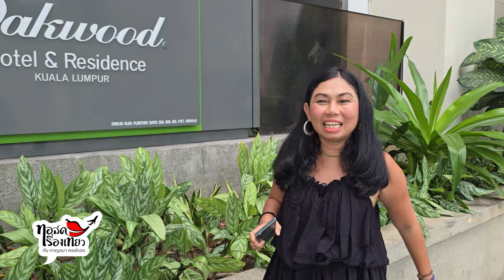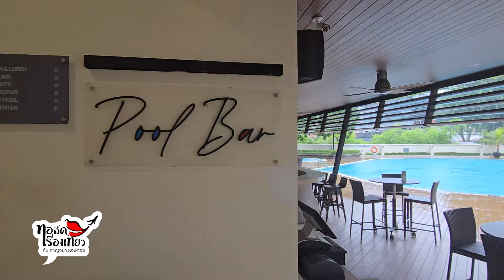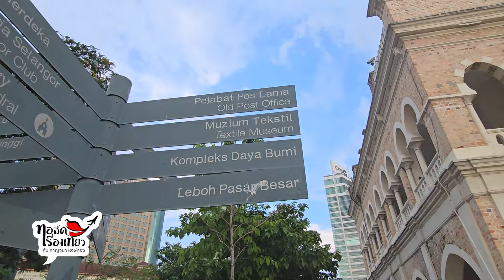เที่ยวแลนด์มาร์ค "กัวลาลัมเปอร์" มาเลเซีย / ทอล์คเรื่องเที่ยว / 270767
ทางช่อง MVTVCh. เลข 51
ทางช่อง MVTVCh. หมายเลข 75 ในกล่องโทรทัศน์ดาวเทียมในระบบ C-Band และ KU-Band PSI 51, infosat 51,Gmmz 51, Thaisat 51

💥รับชมพร้อมกันทั่วโลก ดูได้ดูดี ดูฟรีได้ทุกที่ผ่านทางออนไลน์
เพียงดาวน์โหลดแอปพลิเคชั่น📲 MVTV ได้ทั้งระบบ iOS และ Android
รับชมย้อนหลังที่ช่อง YouTube MVTV online